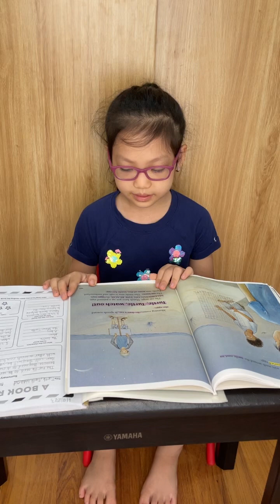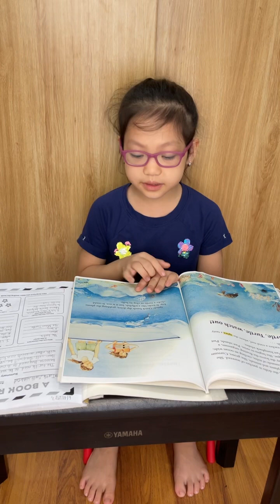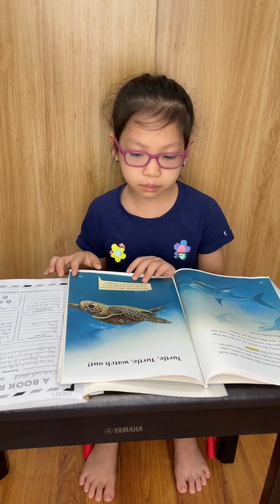Anna G2-Turtle, turtle, what out!